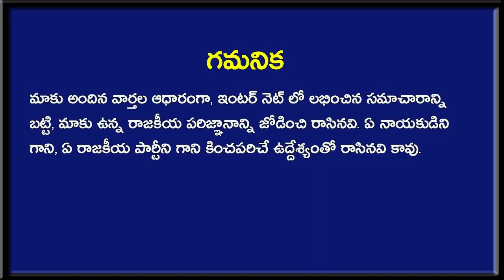ఇప్పుడే అందిన బిగ్ బ్రేకింగ్ : అత్యవసర ఆదేశాలు జారీ చేసిన నిమ్మగడ్డ రమేశ్ కుమార్ ?? | Nimmagadda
ఇప్పుడే అందిన బిగ్ బ్రేకింగ్ : అత్యవసర ఆదేశాలు జారీ చేసిన నిమ్మగడ్డ రమేశ్ కుమార్  ?? . Nimmagadda . Newsmarg